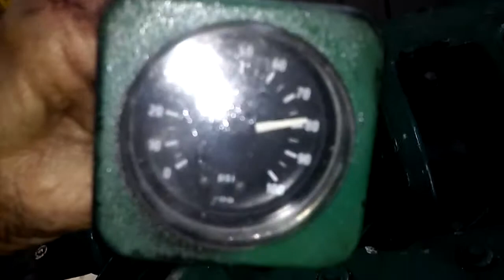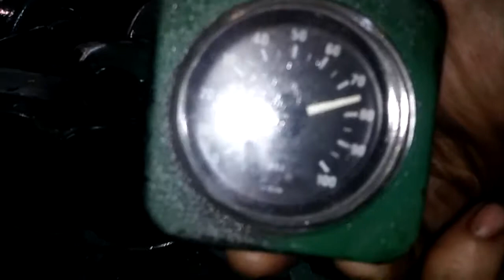6 cylinder Volvo